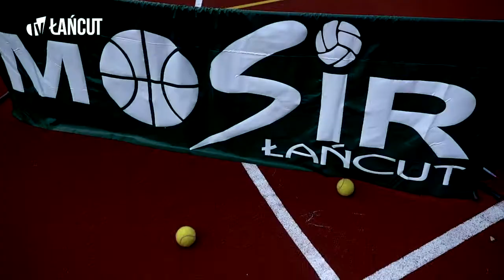Za nami pierwszy turniej tenisa ziemnego o Puchar Dyrektora MOSiR-u Łańcut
Relacja z pierwszego turnieju tenisa ziemnego o Puchar Dyrektora MOSiR-u Łańcut. Zapraszamy na krótką relację.

Reporter: Adam Onyszczuk
Realizacja: Piotr Dubiel